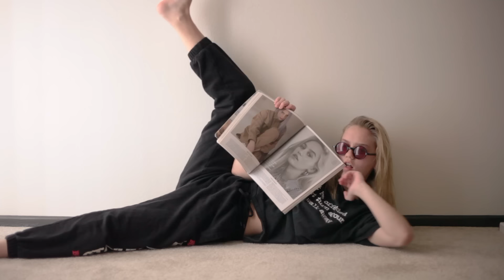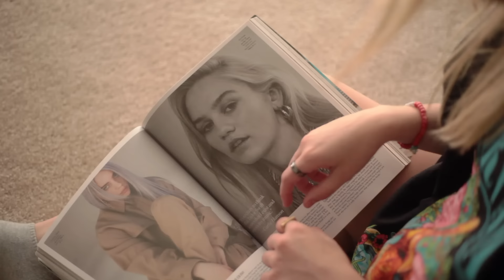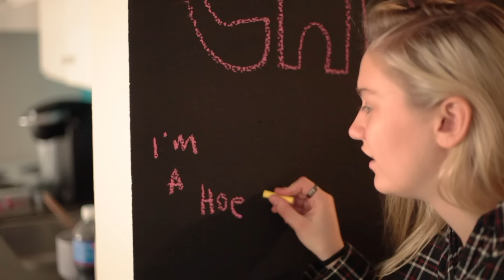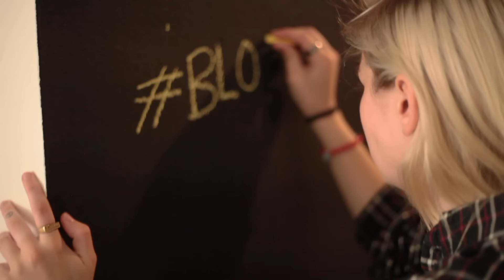Carlie Hanson - Mood (Unofficial Video)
Jaxon Dobbins and I fucked around and made a video